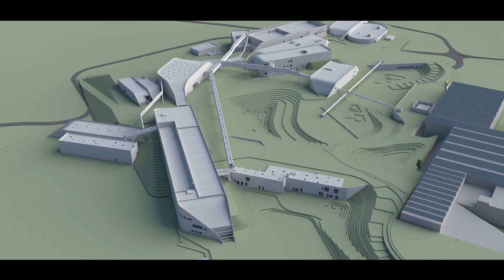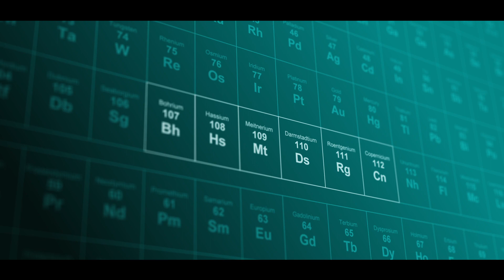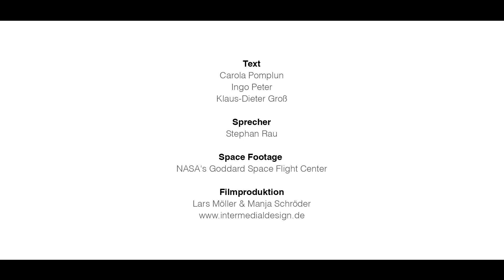FAIR - Das Universum im Labor erforschen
In Darmstadt entsteht die weltweit einzigartige Teilchenbeschleunigeranlage FAIR. Die Facility for Antiproton and Ion Research (FAIR) wird eine der größten und komplexesten Beschleunigeranlagen weltweit, Herzstück ist ein Ringbeschleuniger mit 1100 Meter Umfang. Rund 3000 Wissenschaftler aus aller Welt können künftig an FAIR Spitzenforschung betreiben. In herausragenden Experimenten werden sie grundlegend neue Erkenntnisse über den Aufbau der Materie und die Entwicklung des Universums gewinnen.